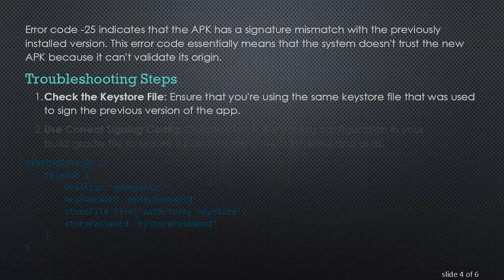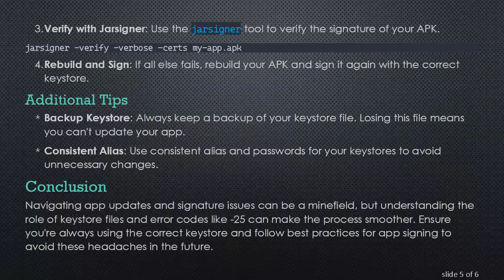Why Can't I Install My App Update? Facing Signature Issues and Error Code -25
Summary: Troubleshooting app update installation issues on Android, focusing on signature mismatches and error code -25.

If you've ever encountered a situation where you can't update your Android app due to signature issues or the dreaded error code -25, you're not alone. This guide aims to shed light on why these issues occur and how you can solve them.

Understanding App Signatures

What is an App Signature?

An Android app must be digitally signed with a certificate before it can be installed or updated. This certificate helps ensure that the app comes from a trusted source and hasn't been tampered with.

Importance of Keystore and Jarsigner

The certificate is stored in a keystore file, and tools like jarsigner are used to sign the APK (Android Package).

Keystore: A repository of security certificates.

Jarsigner: A tool to digitally sign Java Archive (JAR) files, including APKs.

Why Am I Facing Signature Issues?

Mismatch in Keystores

A common reason why an app update won't install is because the new APK's signature doesn't match the existing one on the device. This is usually due to:

Using a different keystore file.

Re-generating the keystore with a new certificate.

Debug vs. Release Keystores

During the development phase, you might use a debug keystore. However, for production, you would use a release keystore. Mixing these up can cause signature issues.

Error code -25 indicates that the APK has a signature mismatch with the previously installed version. This error code essentially means that the system doesn't trust the new APK because it can't validate its origin.

Troubleshooting Steps

Check the Keystore File: Ensure that you're using the same keystore file that was used to sign the previous version of the app.

Use Correct Signing Config: Double-check the signing configuration in your build.gradle file to ensure it points to the correct keystore and alias.

Verify with Jarsigner: Use the jarsigner tool to verify the signature of your APK.

Rebuild and Sign: If all else fails, rebuild your APK and sign it again with the correct keystore.

Additional Tips

Backup Keystore: Always keep a backup of your keystore file. Losing this file means you can't update your app.

Consistent Alias: Use consistent alias and passwords for your keystores to avoid unnecessary changes.

Conclusion

Navigating app updates and signature issues can be a minefield, but understanding the role of keystore files and error codes like -25 can make the process smoother. Ensure you're always using the correct keystore and follow best practices for app signing to avoid these headaches in the future.

Happy Coding!